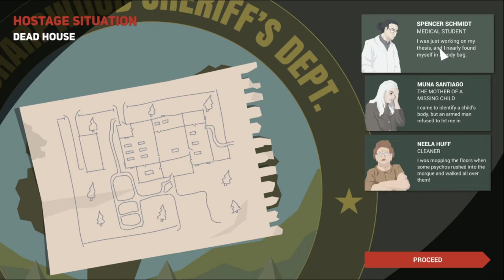Let's Play - This Is The Police 2 - Episode 7 [Steep Learning Curve]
Mista...
Mistakes w...
Mistakes were...
Mistakes were ma...
Mistakes were bloody made, okay?